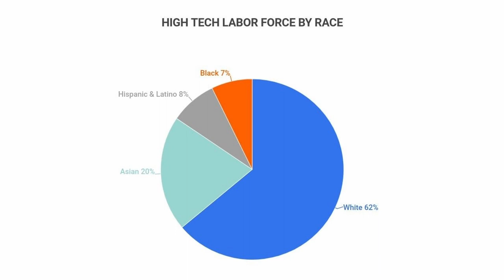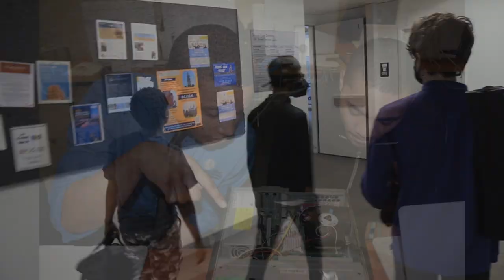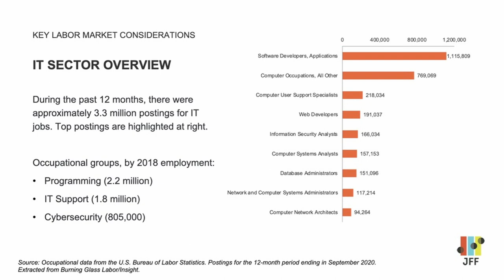UTP 20th Anniversary - October, 2022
For 20 years, the School District of Philadelphia's I.T. Apprenticeship Program, the Urban Technology Project, has helped hundreds of Philadelphians begin successful careers in the technology industry through paid on-the-job experience, industry certifications and mentorship. For more information about the Urban Technology Project, visit their